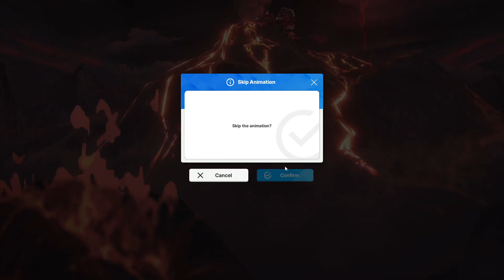Nikke - Solo Raid Nihilister - Liter/Noir/Blanc/Modernia/Emilia